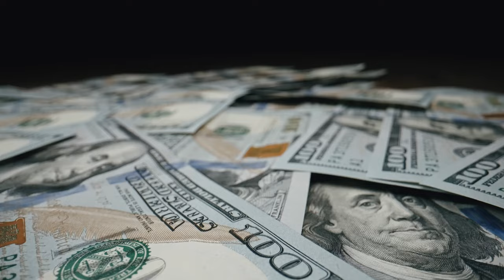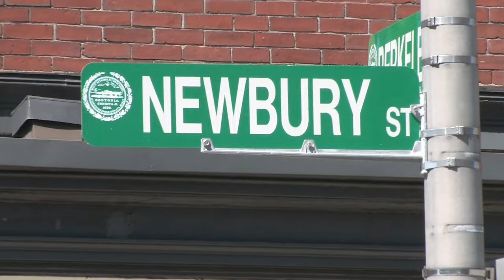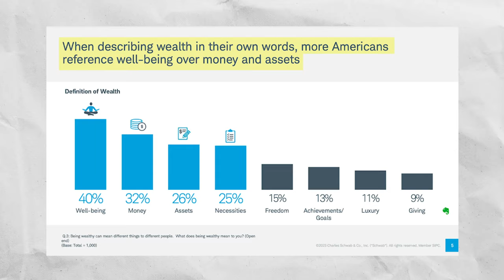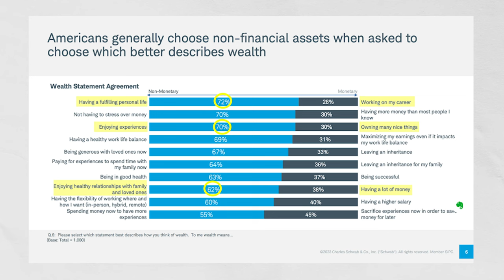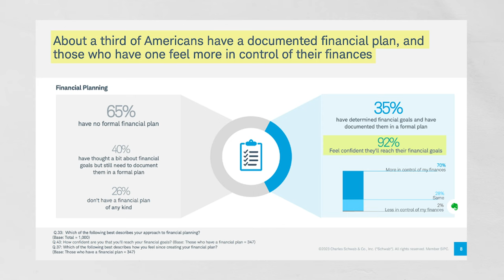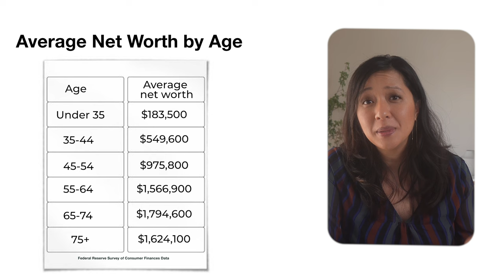How Much Net Worth to Be Considered Wealthy?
Ever wonder what it really takes to be considered 'wealthy' in America today? Check out this video where we unpack the findings from the Charles Schwab Survey on Americans' perceptions of wealth. We'll explore what net worth figure is now considered the benchmark for wealth across different regions in the U.S., how these perceptions have changed over time, and what 'wealth' means to Americans today.

⏱ Timestamps
0:00 Intro
0:21 The Wealth Paradox
1:16 Millennials Feel Wealthy
2:40 Beyond the Money
3:15 Social Media and Wealth
3:54 Have a $$ Plan
4:41 Federal Reserve Survey of Consumer Finances

This content is for education and entertainment only. Diane doesn't offer personal finance, wealth, or investment advice. The information is shared without regard to individual investor goals, risk tolerance, or financial situations and may not be suitable for everyone. Thank you!